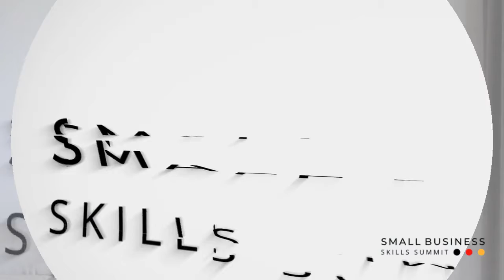Meet Karen Hillen, Karen will share tips on HR policies & employment contracts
Karen Hillen is your Virtual HR Manager, she helps businesses by providing HR policies, systems and employment contracts. She also provides a monthly HR support and advice service. She can help you with your people management issues or you may just need to talk through an issue or something you're not sure about. She provides on demand, tailored phone and email HR help when you need it for issues like performance management, pay rates and Award advice.

She has more than 25 years of experience in Human Resources, staffing and payroll. She is also a member of the Australian Human Resources Institute (AHRI). Karen is the Director of Hillen Staff Solutions and is a Certified HR Coach with a Diploma in Human Resource Management, Graduate Diploma in Public Administration, Graduate Certificate in Public Sector Management, a Certificate IV in Training and Assessment and a Certificate IV in WHS."